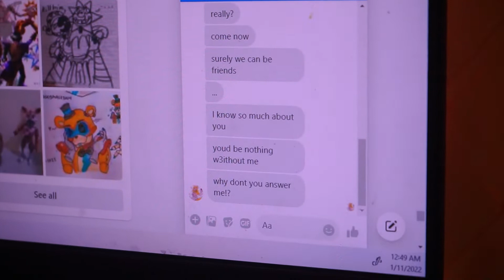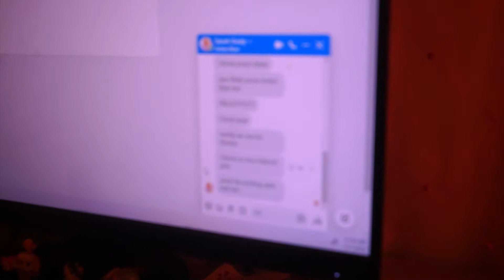Knife Party 'Internet Friends' Toy Chica CMV FNAF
Here is a little introduction to my cosplay of toy chica... Yes, I made a whole ass music video for this cosplay, I'm that bitch.